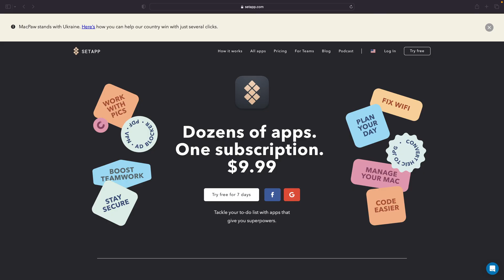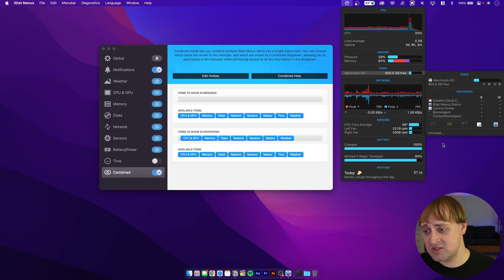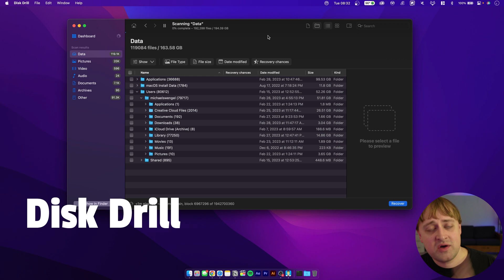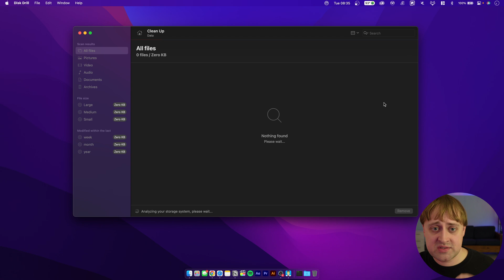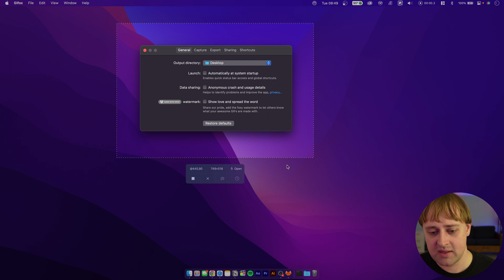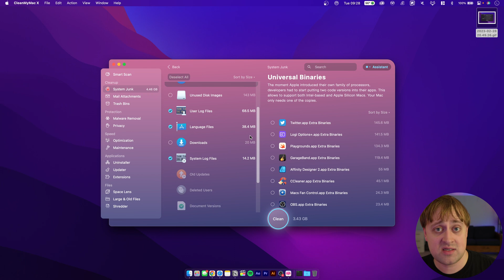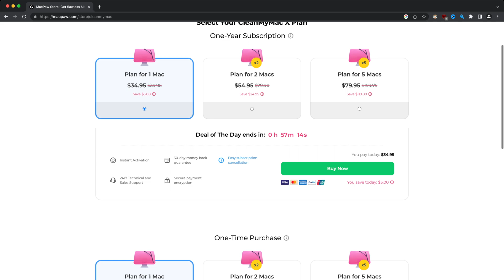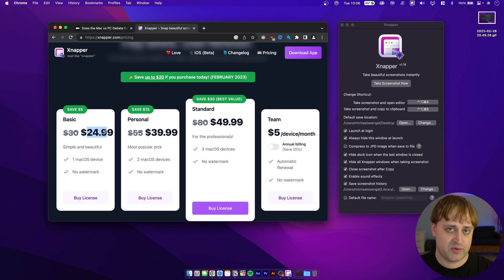THESE Are the SetApp Apps I Actually Use - Are They Worth the Price?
In this video, I want to show you the Mac apps from the SetApp subscription I actually use. Each one of these SetApp apps provides value in its own way. Is that enough to justify spending the money for a SetApp membership for your Mac or iOS device? Maybe. Maybe not. (This isn't sponsored, so you can make up your own mind on that. Just saying.)

It *might* be worth it to you to buy these SetApp apps individually if you like any of them, rather than paying for the membership. But SetApp does give the benefit of being able to use a wide variety of Mac and iPhone apps without having to buy them individually. But, on the other hand, if you only like a few of the apps, is it really worth paying for a monthly subscription?

0:00 Intro
0:50 iStat Menus
4:19 Disk Drill
8:22 Gifox
9:57 CleanMyMac X
14:12 Xnapper
17:23 Wrap up